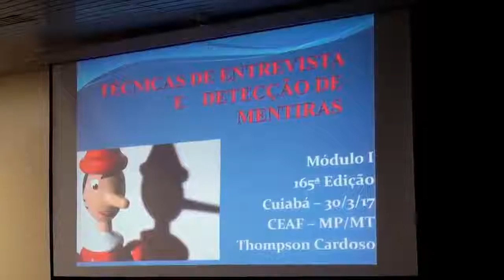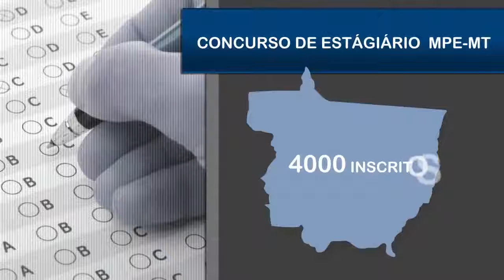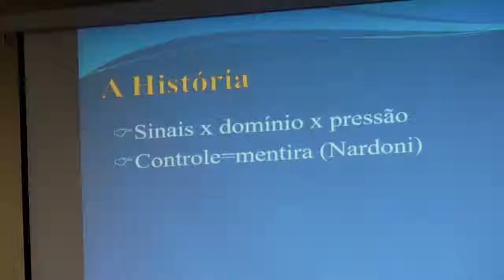Programa MPTV (Edição 120)